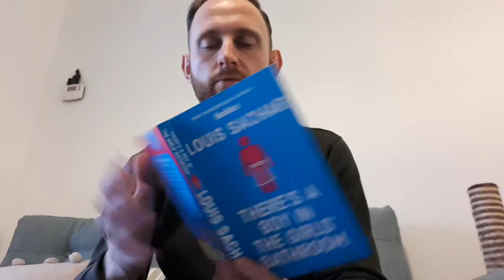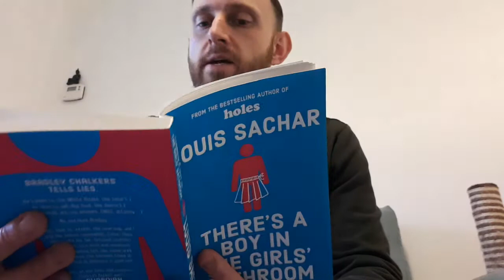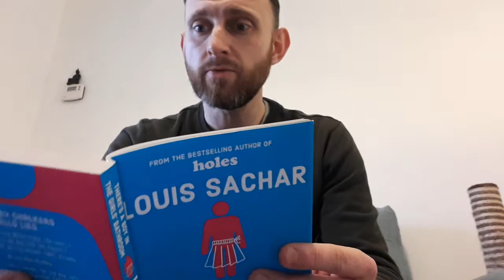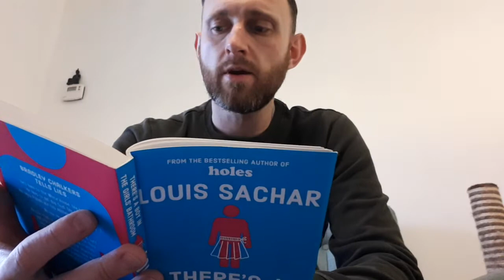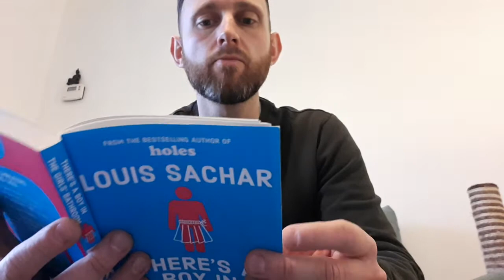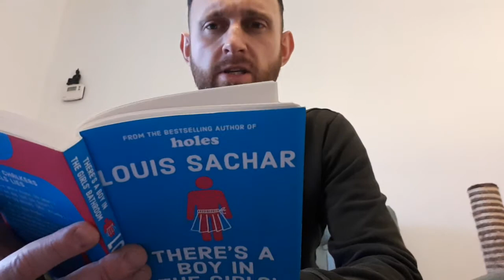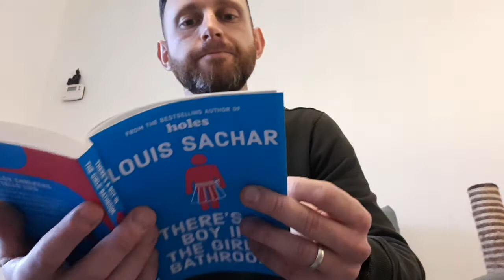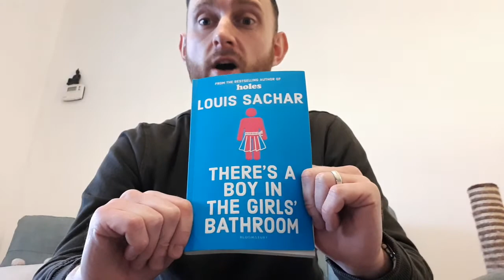Monday reading - There's a bit in the girls bathroom.